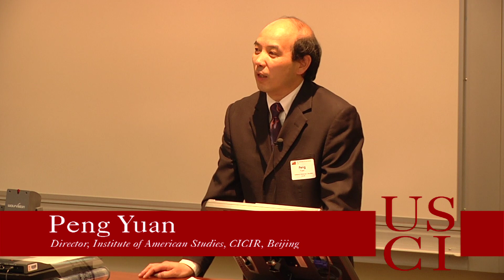Peng Yuan - Business Issues Regarding "China in Latin America"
Peng Yuan, Assistant President of Chinese Institute of Contemporary
International Relations (CICIR) and Director of the Institute of American
Studies, CICIR, Beijing